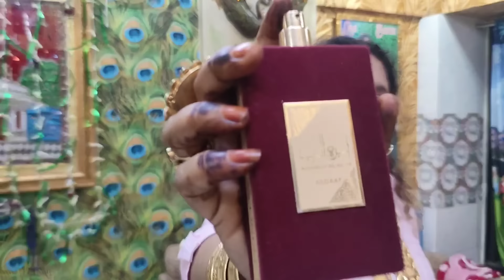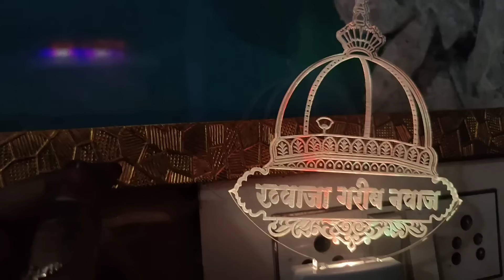Mere Birth Day Gift Allah Details Plz Wait & Watch Till End 🤝🏻